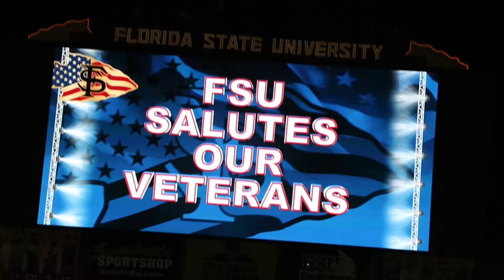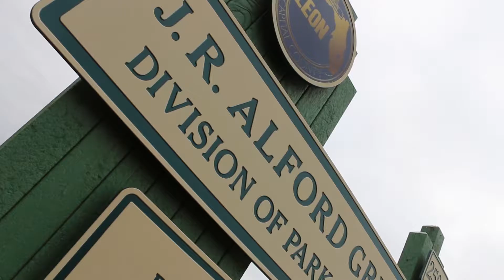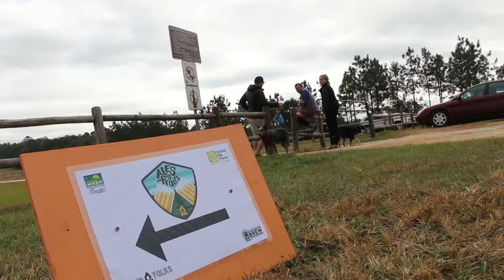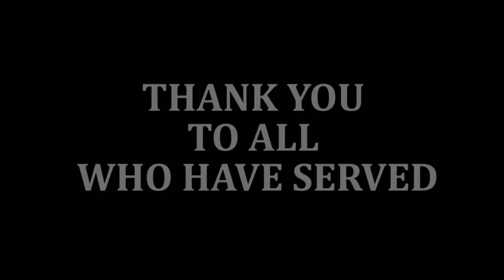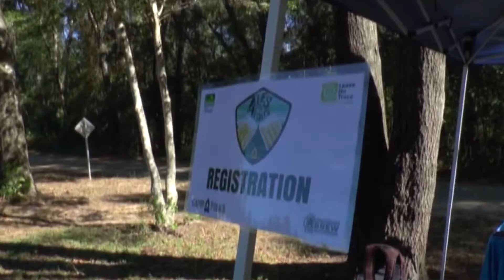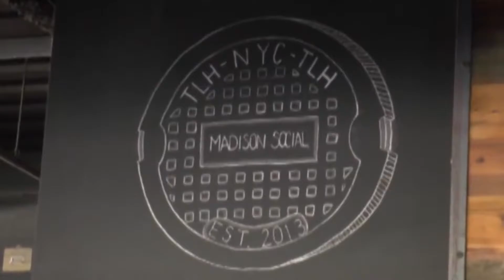LIT Nov 17th FULL EPISODE